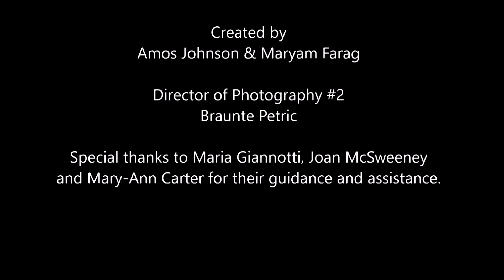HOSPICE OF WINDSOR & ESSEX COUNTY INC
This video will help you gain insight into the work that is being done by volunteers, at Hospice, from the perspective of those who use its services.